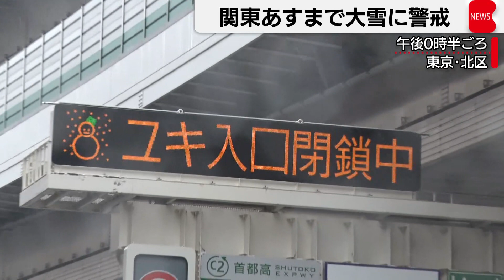関東あすまで雪に警戒（2022年2月10日）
10日から11日にかけて関東甲信を中心に警報級の大雪になる恐れがあり、すでに一部の交通機関などに影響が出ています。
気象庁は関東甲信や東海に大雪警報や注意報を発表しました。
東京23区でも11日にかけ警報級の大雪となる可能性があります。
11日朝までにいずれも多い所で甲信30センチ、関東北部25センチ、東京23区でも５センチの雪が降る見込みです。
すでに交通への影響も出ていて、首都高速道路は一部で通行止めとなっています。
JR東日本は、特急の上下線など合わせて67本を運休しています。
また、羽田空港を発着する国内線は、全日空が96便、日本航空が73便が欠航しています。